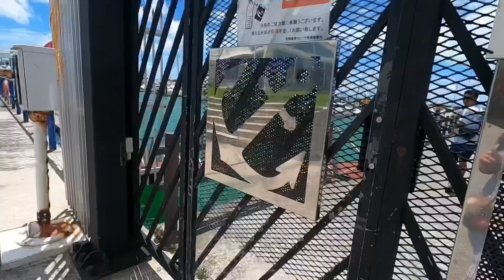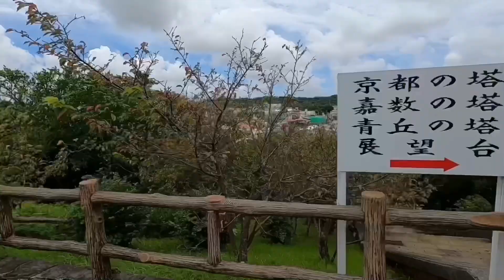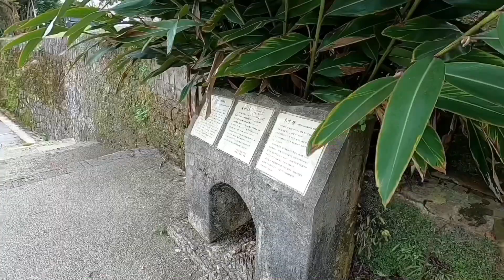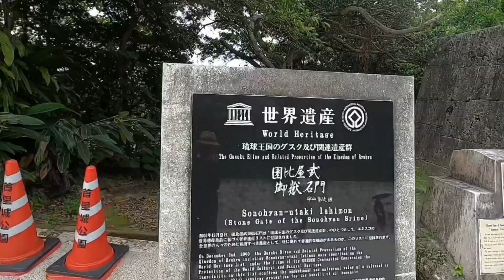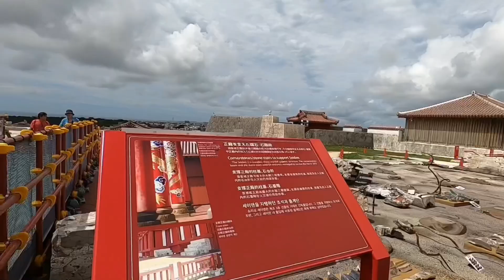Naha traveling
Explore Naha, seeing different off beat sights. Enjoy